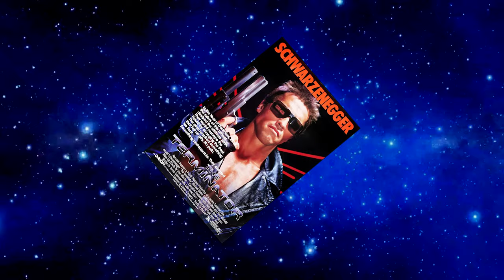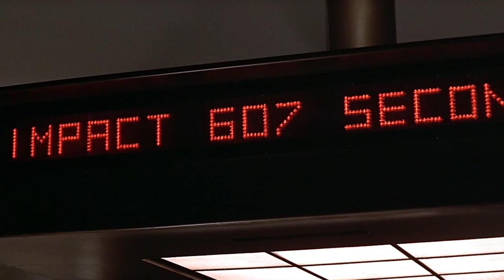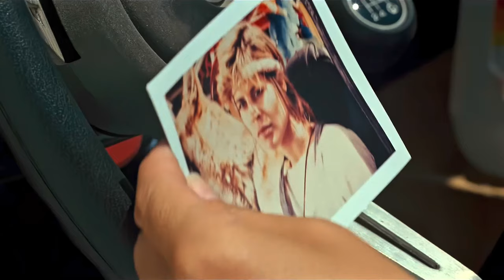The Terminator (1984) a 'sci-fispective' review.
It was not only one of the most successful low budget Sci-Fi films of the 80's, but it also catapulted its cast and creator into becoming household names. Featuring a unique time travel concept never seen before in a film as well as one of cinemas most famous villains, The Terminator is a classic film of outstanding quality.